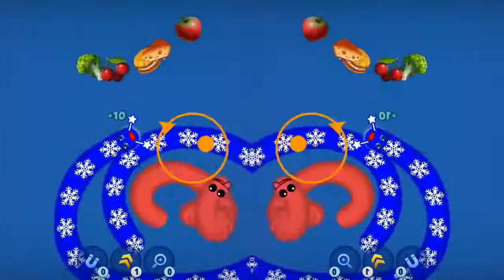Vormate Cacing Dj Worms Zone#23.